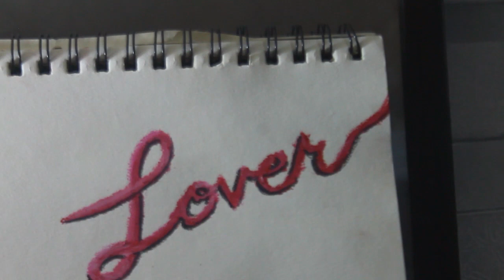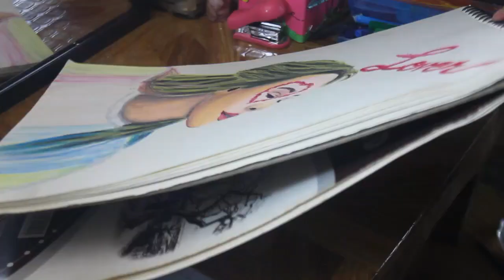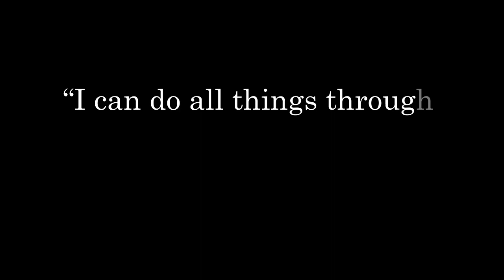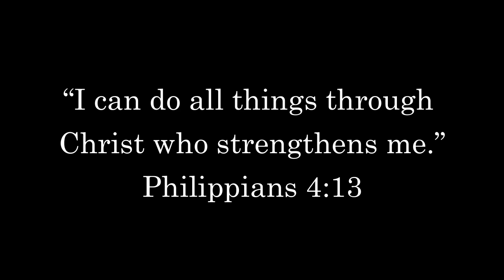Taylor Swift Portrait Using Oil Pastel | Inspired By Lover | I Am Stepping Out Of My Comfort Zone!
OMG! This is my first time to draw a portrait using oil pastel! I'm not really used to it, but then I made it! Yey! You'll never know your full potential unless you step out to your comfort zone!

I hope you'll enjoy watching. :) God bless! :D